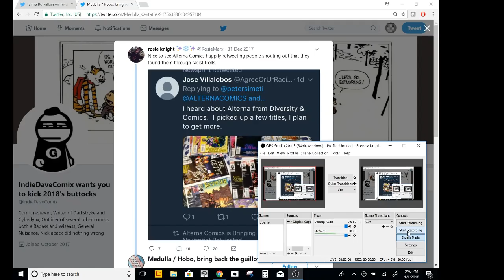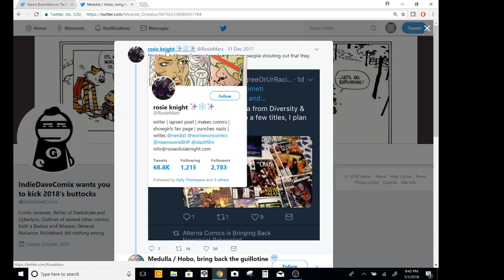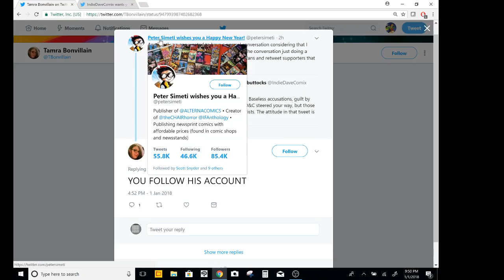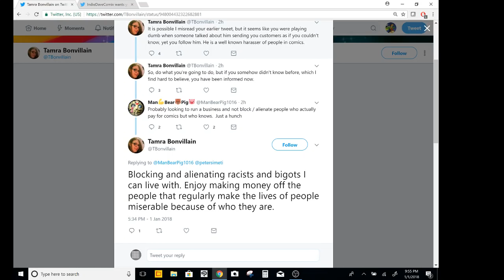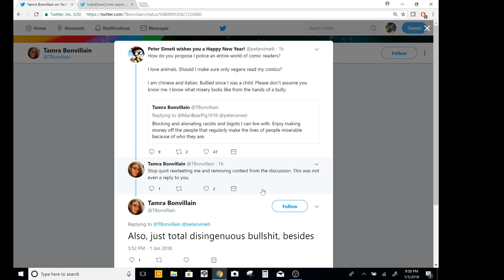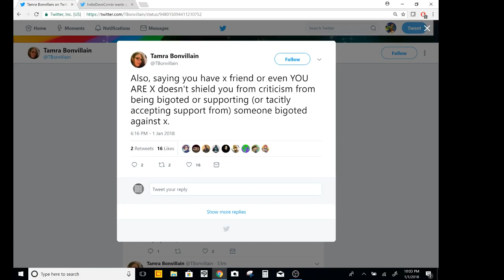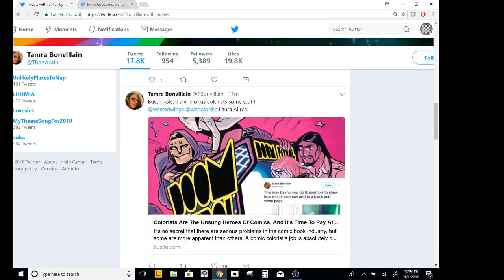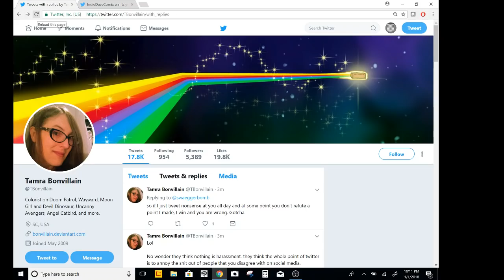SJW Comic Pro Cyber-Bullies Publisher For Re-Tweeting A Fan's Pic Of Comics He Bought